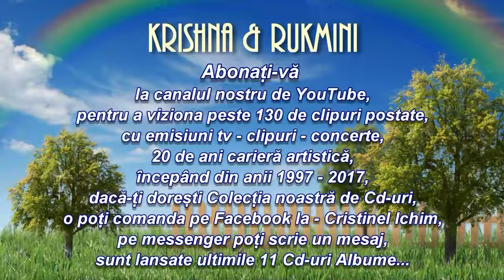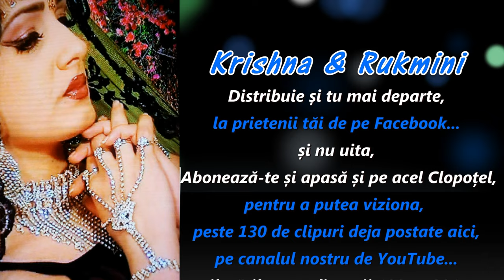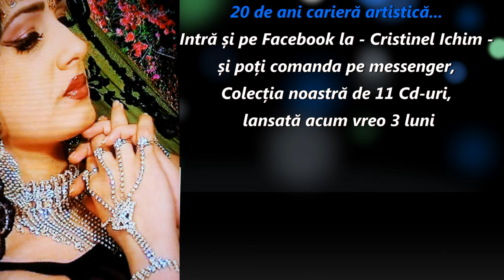Prima invitatie la Televiziunea Nationala - Antena 1 - Krishna & Rukmini - 1998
Comenzi pentru CD-uri: 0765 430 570
      Pentru Evenimente la adresa de e-mail
     poți comanda și pe paginile de Facebook
Prima invitație la Tv Națională - Antena 1 - 1998

Singer: Krishna & Rukmini
Song: Mera sanam sabse pyara hai (Cover)
Movie: Dil Ka Kya Kasoor (1992)
Original song: Kumar Sanu & Asha Bhosle
Musician: Nadeem Duggal
Lyricist: Sameer
            (Toate drepturile sunt rezervate)
 Orice upload neautorizată al acestor clipuri,
    este ilegal și poate fi raportat la Youtube.
       Reproducerea neautorizată reprezintă
              o încălcare a legilor aplicabile,
 pentru a evita încălcarea dreptului de autor,
   nu încărcați aceste clipuri pe canalul dvs.
reproduction is a violation of applicable laws.
           please do not upload this video
                         on your channel.